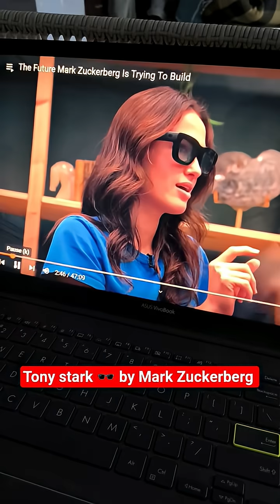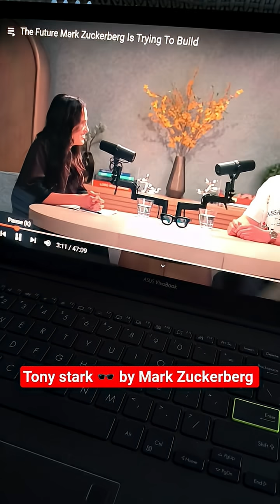Tony stark 🕶️ glasses @CleoAbram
Podcast clip of Cleo Abram with Mark Zuckerberg on Tony stark glasses ( Augmented reality glasses)